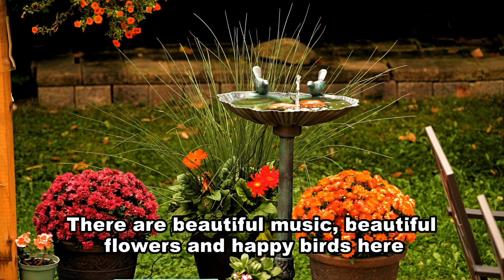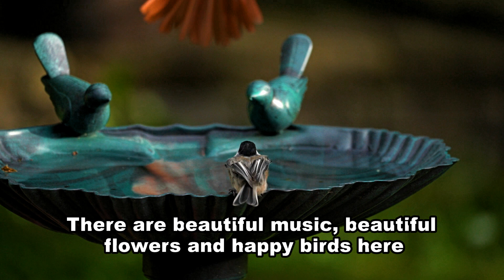Birds singing and flowers fragrant